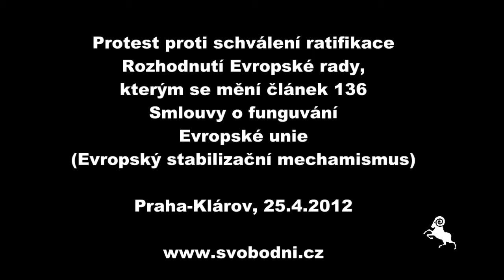25.4:2012: Proti ratifikaci ESM - Vít Jedlička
Předseda královéhradeckého krajského sdružení Svobodných Vít Jedlička na protestním shromáždění proti schválení ratifikace Rozhodnutí Evropské rady, kterým se mění článek 136 Smlouvy o fungování Evropské unie (zavedení Evropského stabilizačního mechanismus do primárního práva EU) - smlouva dluhů.